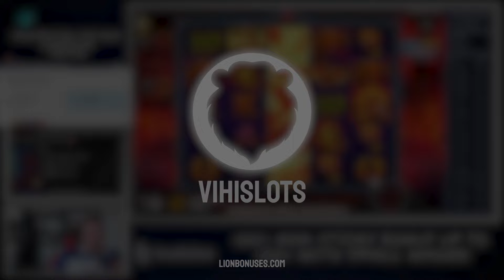ZEUS VS HADES GODS OF WAR ★ SMALL COMEBACK ★ VIHISLOTS TWITCH STREAM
Come and join us on live action!

18+ ||  T&C's Apply || BeGambleAware.

Always remember that gambling can be addictive.
Never think gambling as a way to make money.
Gamble only with money you can afford to lose!
If your gambling is out of control, and you're trying to chase your losses, please